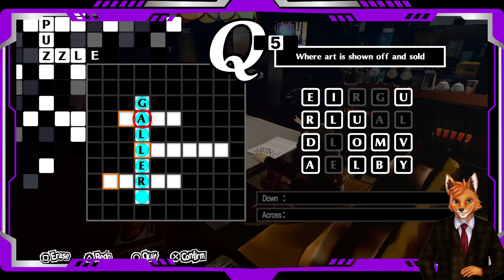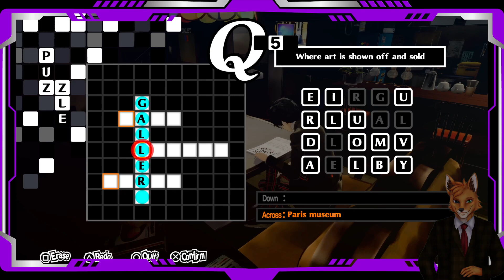Persona 5 Royal: Day 40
We get some info out of Nakanohara about Madarame